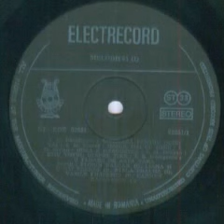Stela Enache-Grea e dragostea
Lyrics by Eugen Rotaru
Romanian Radiotelevision Orchestra conducted by Cornel Popescu